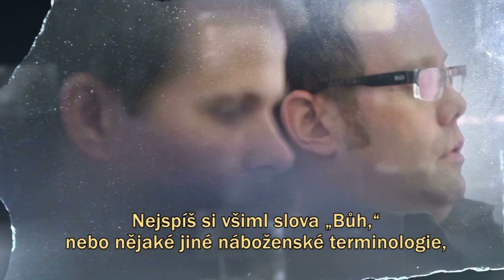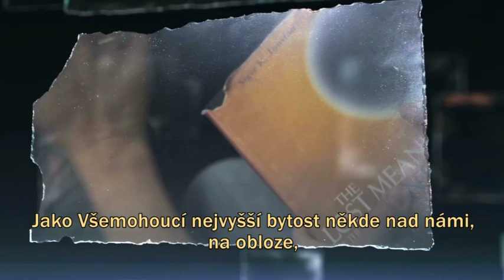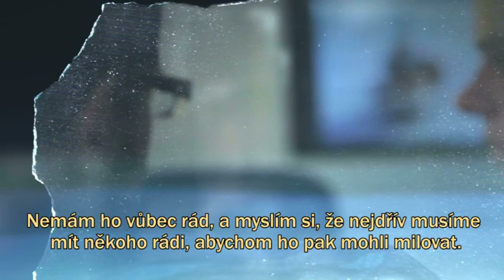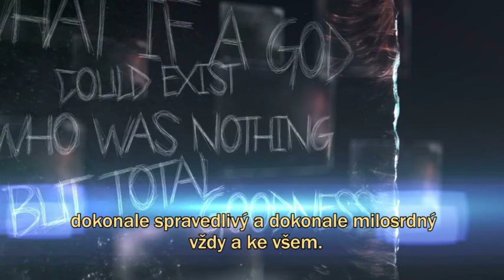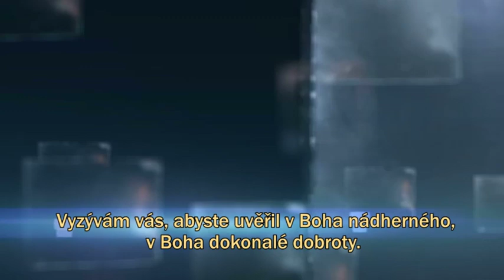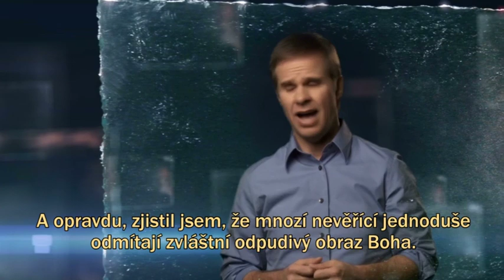DIGMA — Také ateista…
Ty Gibson se v letadle setkává s ateistou. Jejich rozhovor začne být zajímavý, když se oba snaží popsat povahu Boha. Existuje takový druh ateismu, s nímž by mohl souhlasit člověk, který věří v Boha?